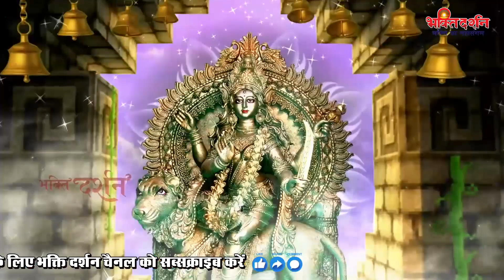नवरात्र के चौथे दिन कूष्माण्डा के भजन,आरती व मंत्र सुनने से धन,सुख,समृद्धि की प्राप्ति होती है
Bhakti Darshan -  2008, 1448, 2009

 Kushmanda is a Hindu goddess, credited with creating the world with her divine smile. Followers of the Kalikula tradition believe her to be the fourth form of the Hindu goddess Durga. Her name signals her main role: Ku means "a little", Ushma means "warmth" or "energy" and Anda means "cosmic egg"

Kushmanda is worshiped on the fourth day of the festival of Navratri (nine nights of Navadurga) and She is believed to improve health and bestow wealth and strength. Goddess Kushmanda has eight hands and because of that She is also known as Ashtabhuja Devi. It is believed that all the power to bestow Siddhis and Niddhis are located in her Jap Mala.

नवरात्र-पूजन के चौथे दिन कुष्माण्डा देवी के स्वरूप की उपासना की जाती है। इस दिन साधक का मन 'अनाहत' चक्र में अवस्थित होता है। अतः इस दिन उसे अत्यंत पवित्र और अचंचल मन से कूष्माण्डा देवी के स्वरूप को ध्यान में रखकर पूजा-उपासना के कार्य में लगना चाहिए।

जब सृष्टि का अस्तित्व नहीं था, तब इन्हीं देवी ने ब्रह्मांड की रचना की थी। अतः ये ही सृष्टि की आदि-स्वरूपा, आदिशक्ति हैं। इनका निवास सूर्यमंडल के भीतर के लोक में है। वहाँ निवास कर सकने की क्षमता और शक्ति केवल इन्हीं में है। इनके शरीर की कांति और प्रभा भी सूर्य के समान ही दैदीप्यमान हैं।

भक्ति दर्शन के सुपरहिट भजन/आरतियाँ

Song          :--  Kushmanda Mata Bhajan Aarti or Mantra
Copyright  :--  Bhakti Darshan